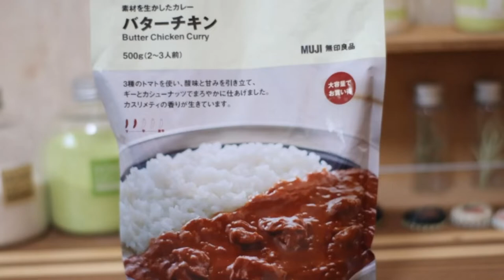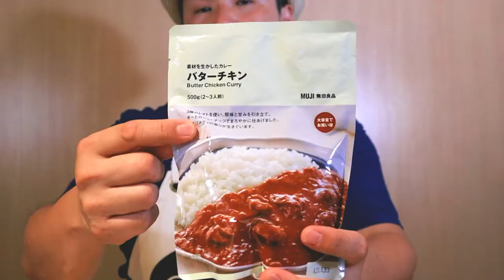【無印良品】バターチキンカレーを使って★バターチキンカレーチーズドリア★作ってみた！【大食い！？】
今回は超簡単料理！無印良品で買ってきた、バターチキンカレーで、チーズドリアを作ってみました！トロッとろのチーズで、口の中ヤケドしながらも止まらない美味しさ！これは、無印のカレーの世界一美味しい食べ方かもしれん！
【速乾タオルと首掛けファンのリンク】
Caloics® 速乾タオル スポーツタオル 4枚2枚セット
首掛けファン　携帯扇風機

【関連動画】
【無印良品】黒豚と大麦黒酢の酸辣湯[ごはんにかける]購入レポート｜無印のおいしいレトルト①【VLOG#166】
【無印良品】牛ばら肉の大盛りカレー購入レポート｜無印のおいしいレトルト②

【ごーさんのオススメ動画】

【撮影機器】
カメラ
GoPro  HERO5 Black

マイク
RODE ロード VideoMicro

DJI FM-15

【ドローン】
DJI Spark

効果音.BGM
効果音ラボ